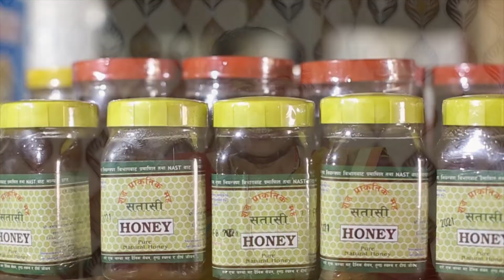Shree Satasi | WOW Festival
Devi Dahal and Dhanmaya Thapa started Shree Satasi Mahila Beekeeping Cooperative Society with the initial investment of only Rs.1100. Devi started honey production with just two bee hives and now she has almost 350 of them. On an average, she produces 6500 kgs of honey every year, with a profit of Rs. 3.5 million.